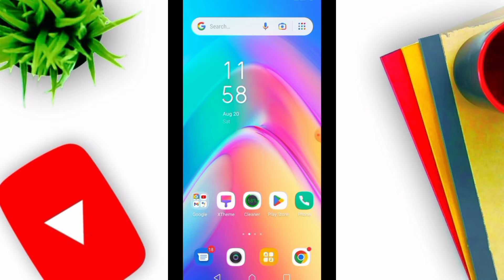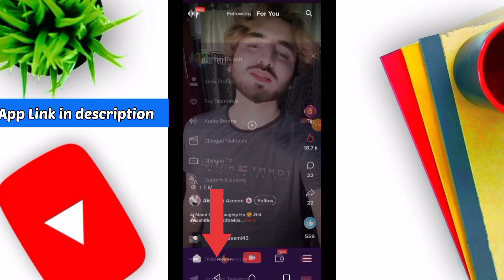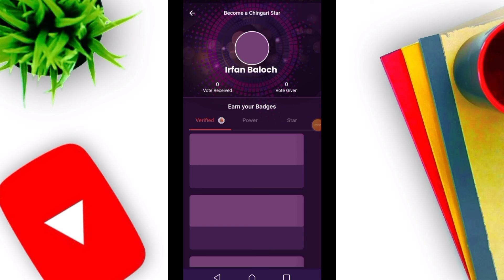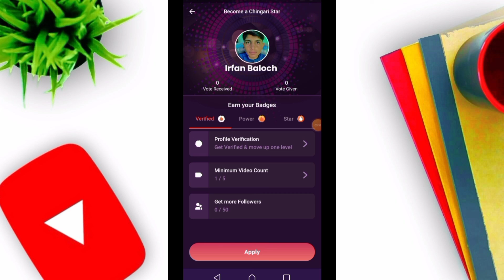chingari app se paise kaise kamaye | how to make mony on chingari app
chingari app se paise kaise kamaye | chingari app se paise kaise kamaye in pakistan | earning App